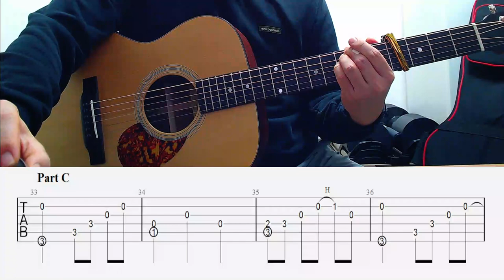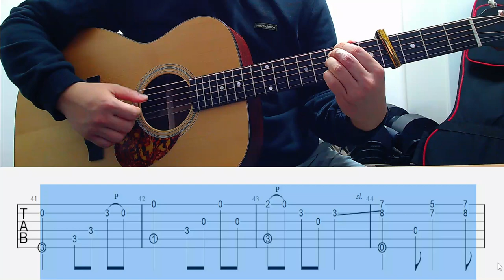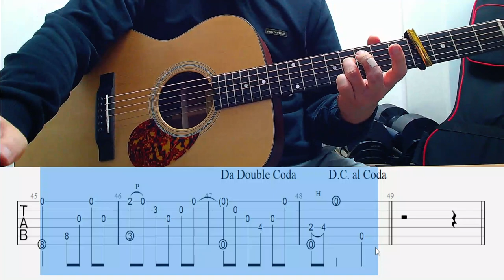수빙의빛남 [ C Part ] 樹氷の輝き (Shine of Silver Thaw）